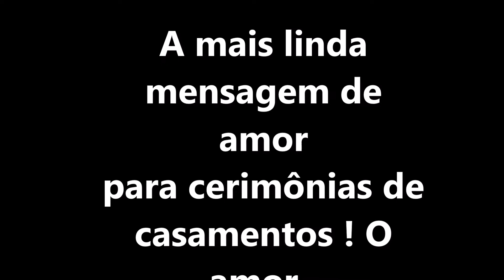CELEBRANTE GIL MATIAS DIVULGAÇÃO 2022